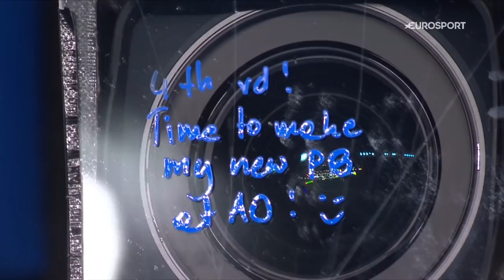Johanna Konta: 'It's so impressive to see her consistency' | Post Match Analysis | Eurosport Tennis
Alize Lim, Mats Wilander and Johanna Konta analyse Iga Swiatek win over Daria Kasatkina.